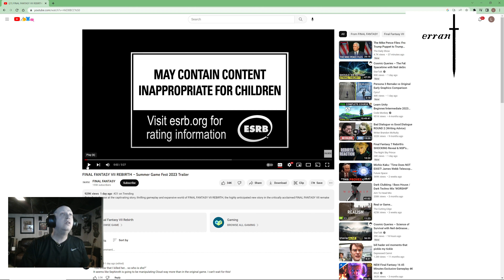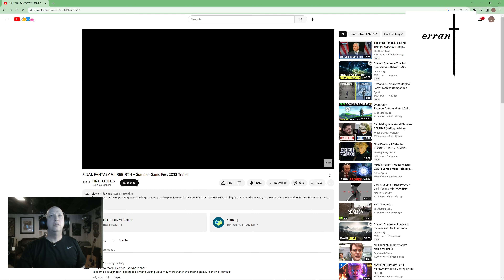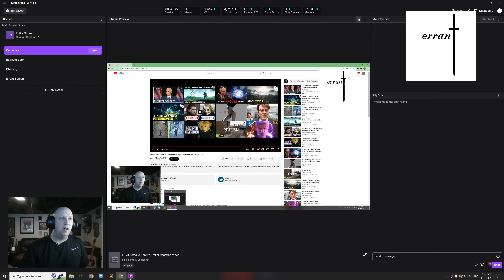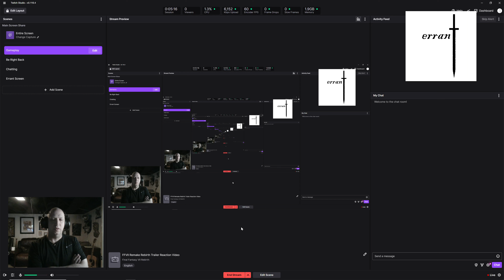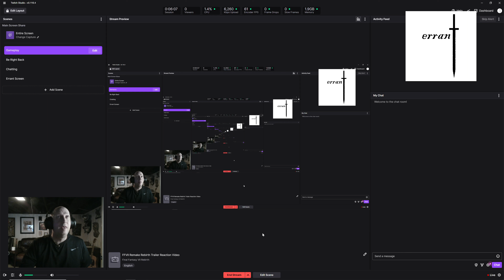FFVII Remake Rebirth Trailer Reaction Video